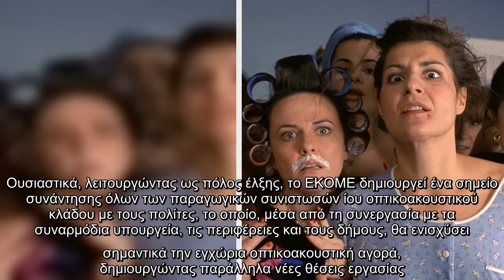Γάμος αλά Eλληνικά 3: Δείτε πότε ξεκινούν τα πρώτα γυρίσματα στην Ελλάδα